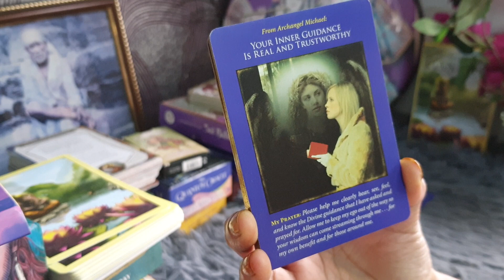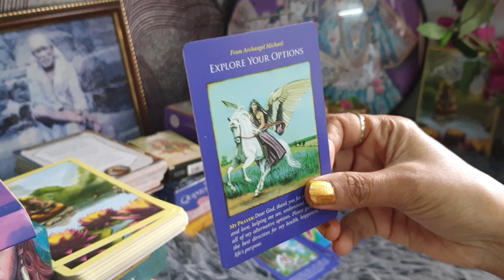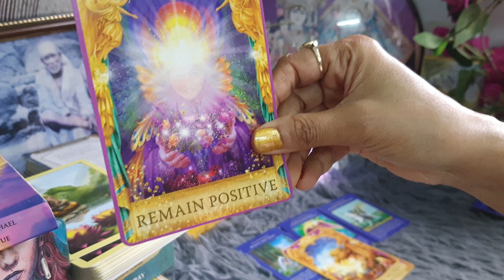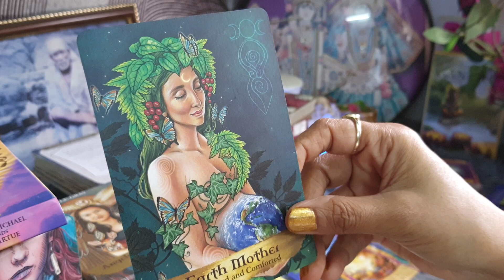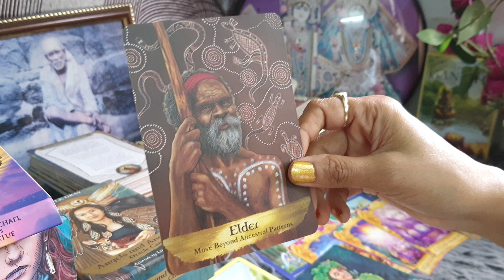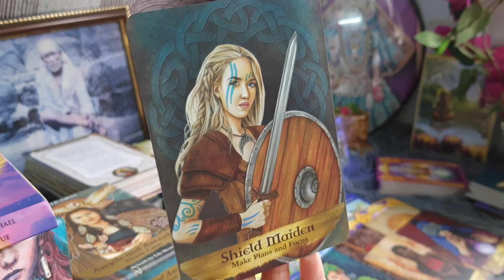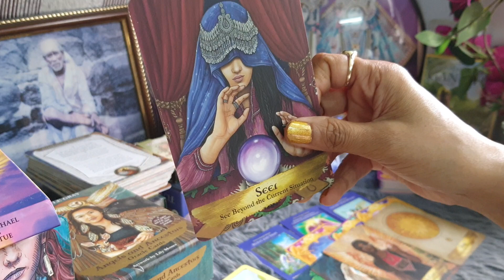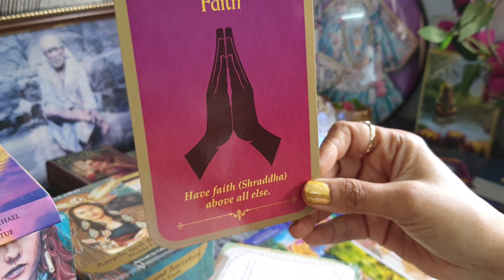Aapke partner abhibhi thirdparty main hain then message from Angels n Ancestors..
healing#twinflames#soulmates#guidance
personal numerology
business numerology